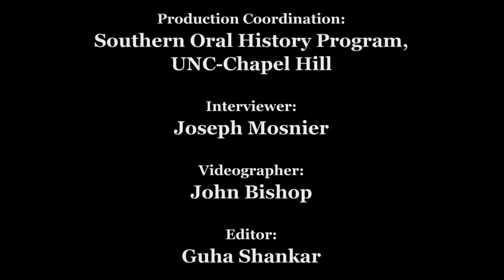Civil Rights History Project: David Mercer Ackerman and Satoko Ito Ackerman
David Mercer Ackerman and Satoko Ito Ackerman oral history interview for the Civil Rights History Project conducted by Joseph Mosnier in Washington, D.C., 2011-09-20.